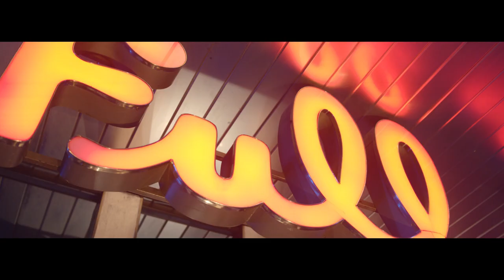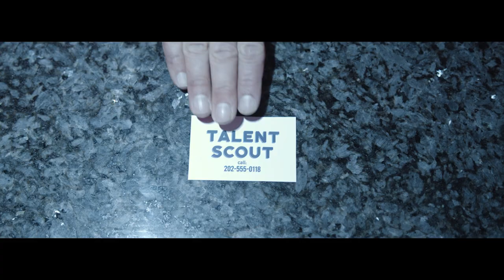Piqued Jacks - Fire Brigade [Official Video]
Never mask your desire to dream.
'Fire Brigade' is the fifth single from the new album 'Synchronizer', out now.

LYRICS

There’s the owl and the hawk
Up above in the high fronds
One is always on watch
The other on the prey hunt

And you’re feeling like an outcast
While they’re speaking behind your back

CHORUS
Don’t fight your shame, don’t fight the pain
Because one day you’re going to look back
You were rising to be stronger
You fight the flames, you’re the fire brigade
Because you made those sacrifices
To be rising from the ashes

If you’re outside the box
You’ll be walking on the dry brush
Just one spark is enough
To instigate a hot fuss

And they still see you as a failure
One crack on top of the other

Dreams will help you build up your defenses
Don’t worry about the consequences
Dreams will help you bring down all the fences

CHORUS
Go fight the flames

Writer: Piqued Jacks, Crooner Films
Director, cinematographer: Crooner Films
Executive production: Toyah Buse
Supporting cast: Silvana Barghini & Valoris Spagnesi, Andrea Liguori, Daniele Natali, Luca Bini, Simone Oliveri
Editor, colorist: Crooner Films
Set photographers: Marika Miniati, Andrea Liguori
Special thanks to: Discoteca Full Stop, BC Light Project, Circolo H2NO, Dance Style Academy 2.0, Riccardo Ponsiani, Alice Ercolini, Croce Rossa Italiana - Sezione Montecatini, Cooperativa Selva, Patrizio Zipoli, Giorgio Bonelli.